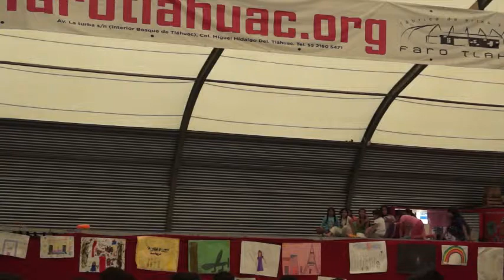Taller de danza contemporánea infantil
Esta fue la presentación del taller de danza contemporánea infantil durante la muestra de talleres 2014/II en FARO Tláhuac